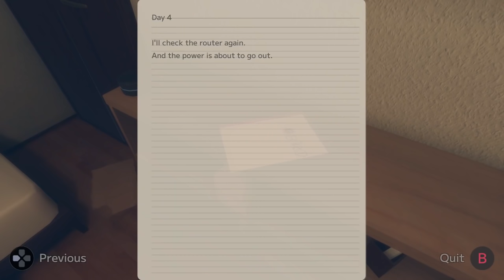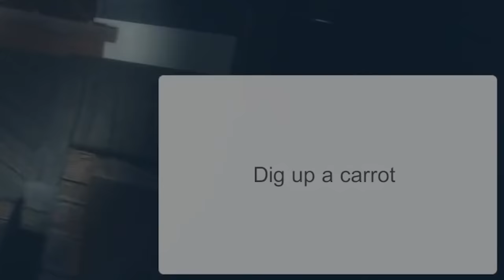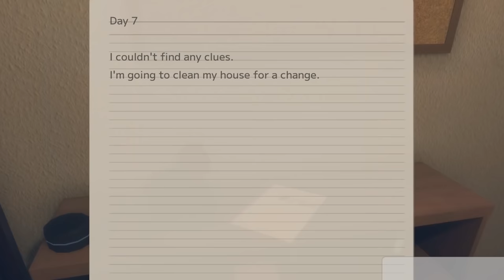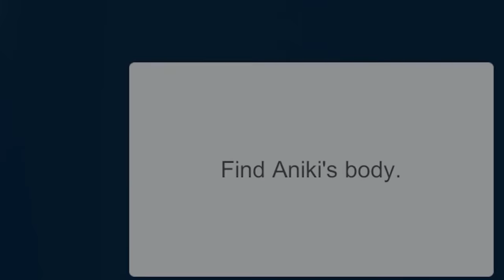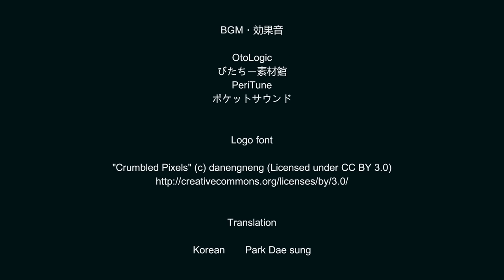Weird people have broken into my home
I played a silly horror game called Hatch. I don't really even know what it's about to be honest... I just got chased through my house by a few different folks while I did various tasks like eating food and fixing my internet.